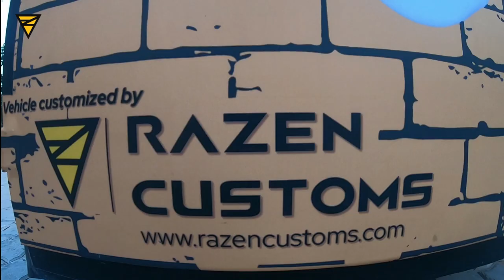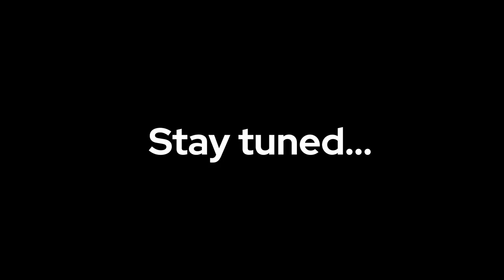Eggsplode Stopby (Food bike) by Razen Customs | Customized Food Truck | Food On Wheels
Razen Customs comes with a new solution to serve food on wheels in Hyderabad. A Food Bike. This food bike is one of a kind mobile food cart serving delicious “Egg sticks” to food lovers. Coffees, Ice-Creams, Chats and what not have been sold on hand carts for a long time in India. Then what makes this Food Bike unique and different? Well, let’s find out.

Modern food trucks have gained immense popularity in the past few years. They are upscale, trendy and most importantly mobile. But the folks running a food business are looking for a more cost-effective solution to reach out to more and more customers. Hence enter Food Bikes.
Want to know more? We are just a call away: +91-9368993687

Razen Customs is India’s First Online Vehicle Customization Studio. We deal with accessories, detailing, modification and customization services for any type of vehicle. Our specialty is that we provide doorstep installation services for most of the products and services.